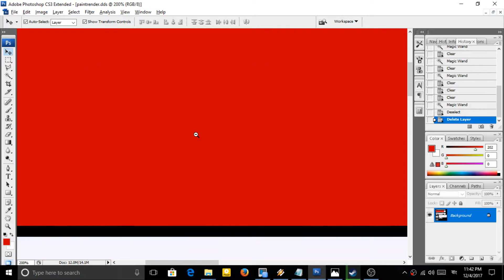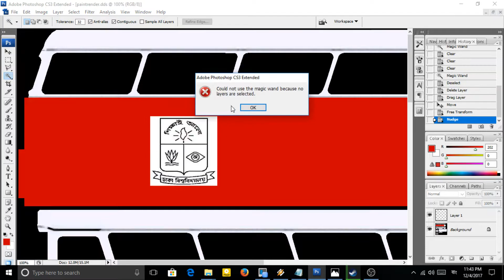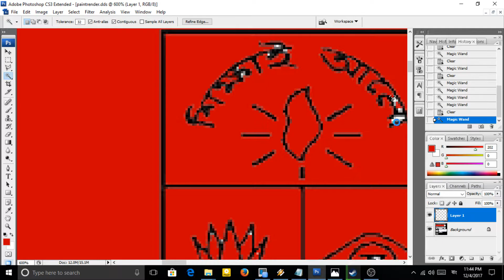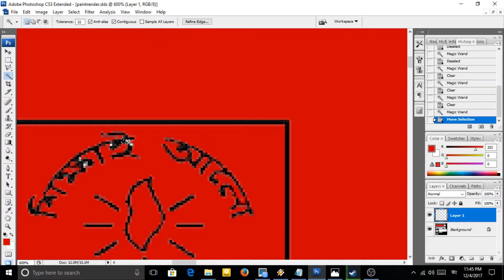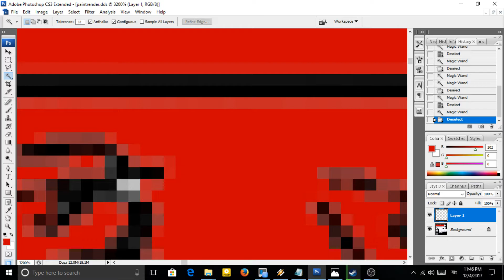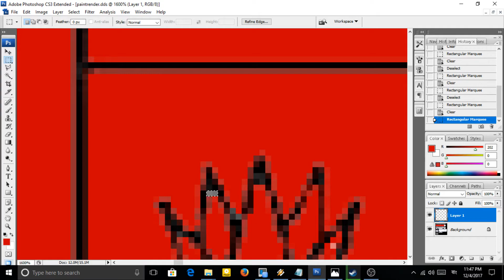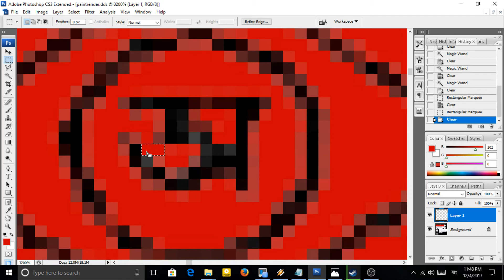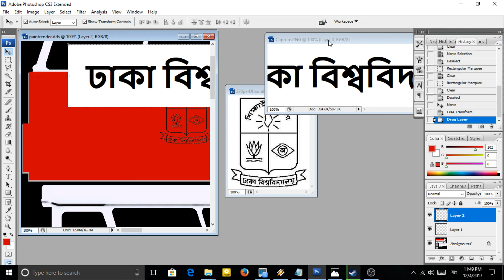Making Of DU BUS part 2